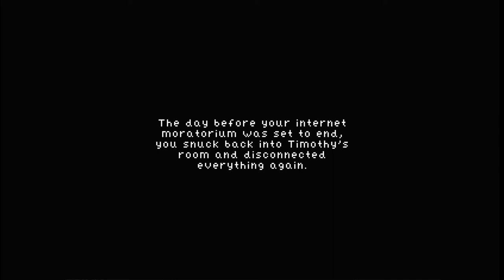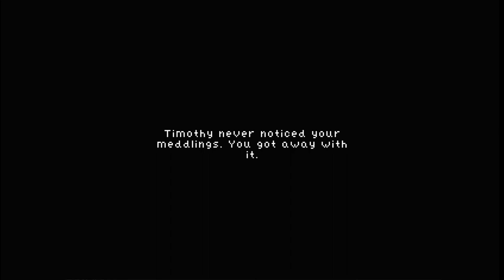Perfect Tides ( Part 4 ) Summer Day 2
Perfect Tides is an upcoming point and click adventure game about the agony and anticipation of being a teen. Set in the year 2000, you play as Mara, an internet-obsessed young writer who lives on a so-called island paradise. Following 4 seasons of the year, you experience through Mara the beauty and silence of the island, the turmoil of family life and mainland public school, and an ever-evolving quest for love, friendship and experience.